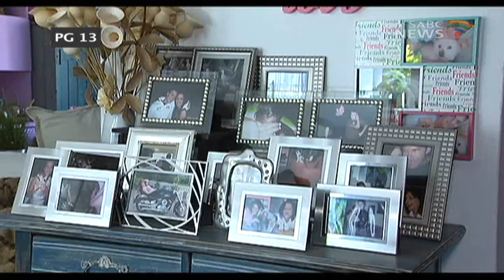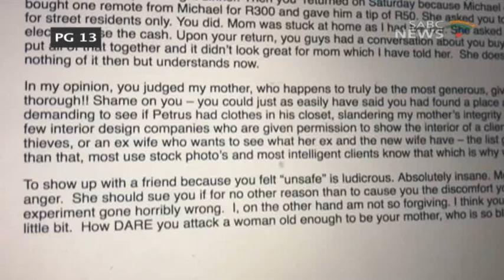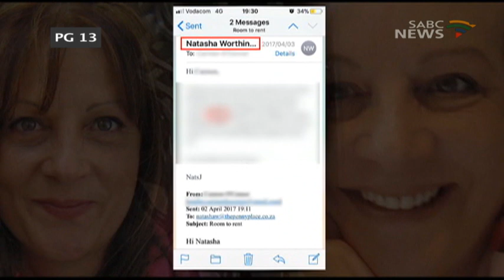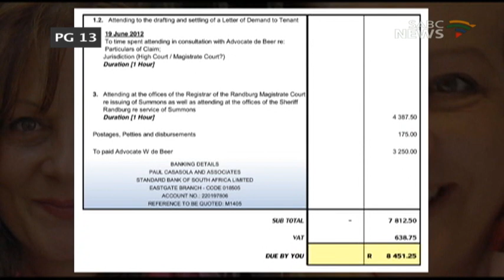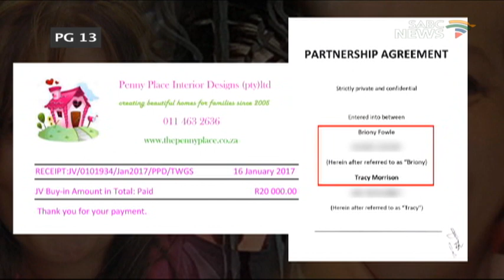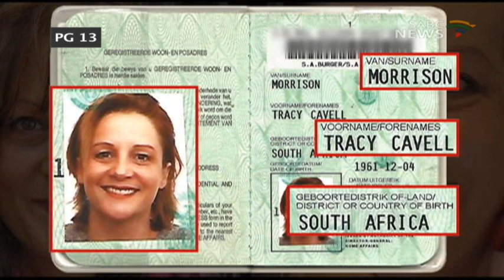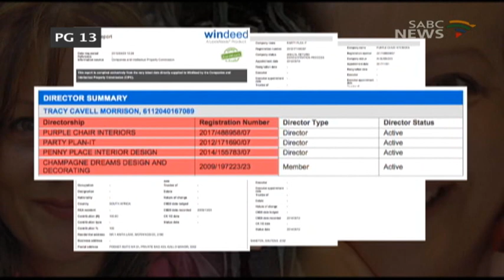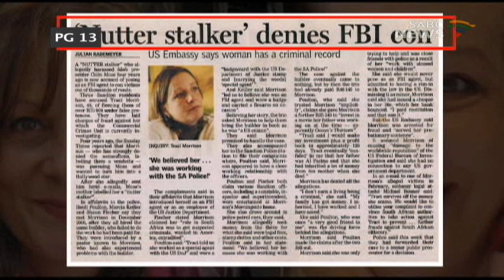Special Assignment, 01 July 2018